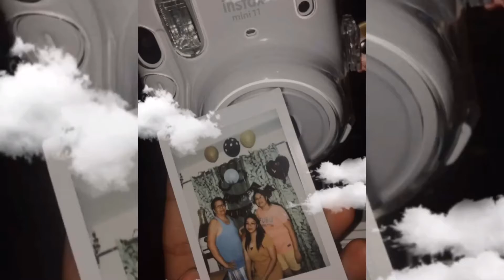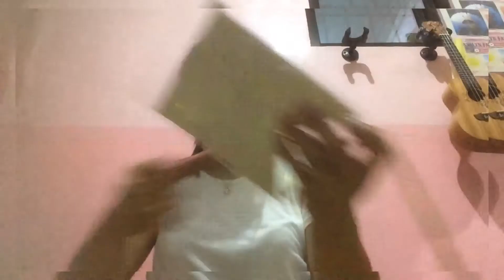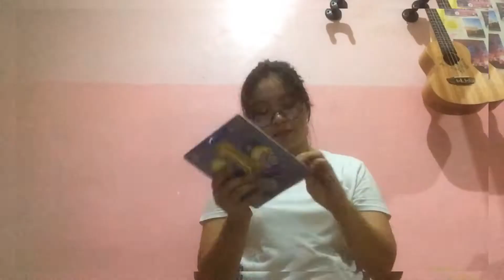MY 19TH BIRTHDAY PREPARATION I AUGUST 19, 2021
MY 19TH BIRTHDAY PREPARATION

I know that this is so simple but I want to share all the happy memories I will made. Just keep supporting me, that is the gift you will give to me